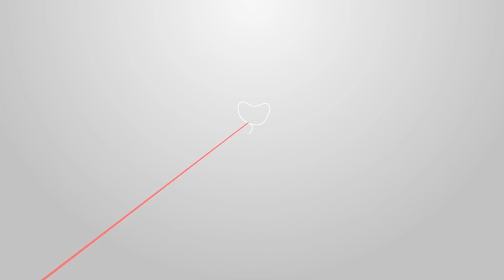Ovde smo ljudi, a ne pacijenti!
Pacijentkinja Ljiljana je imala potpuno rasklimane, paradontopatične zube, kojima nije bilo spasa. Sve smo ih izvadili i ugradili joj po 6 implantata. U ovom video čujte njeno iskustvo. Reći će vam gde je i kako smeštena, da li je bilo bolova, šta joj se najviše dopalo u našoj ordinaciji i zbog čega je odlučila da dođe kod nas.

U narednom videu koji ćemo objaviti videćete kako su izgledali njeni zubi pre vađenja, ali i kakvi su njeni novi privremeni zubi na implantatima.

Ukoliko i vi imate sličan problem kao Ljiljana obavezno nam se javite. Možete nas pozvati na brojeve:
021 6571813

Ordinacija "Dr Lolin" se nalazi u Novom Sadu, Zmaj Ognjena Vuka 14.